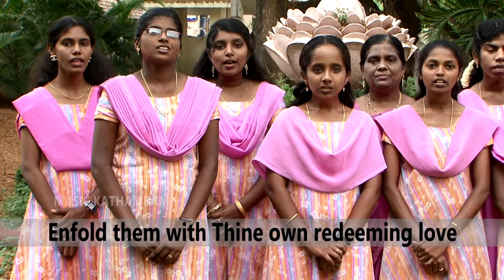Women's Christian College Choir | Western Choir Song | Justin Daniel | Geetha Fells | Kathambam